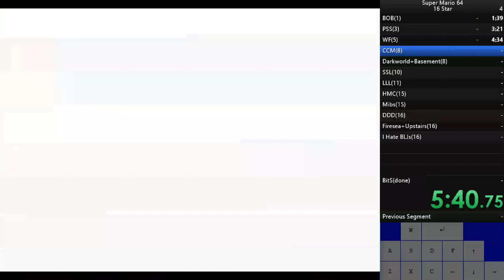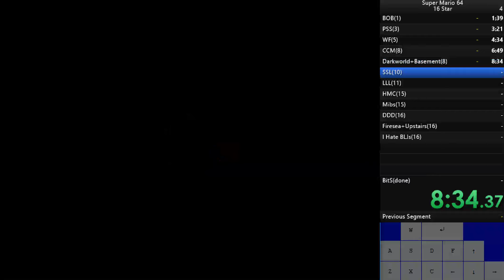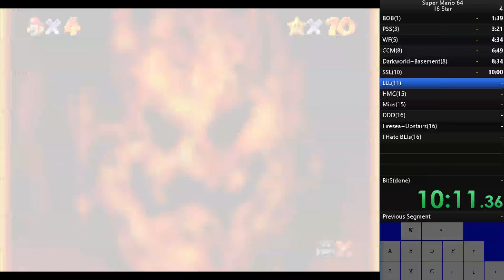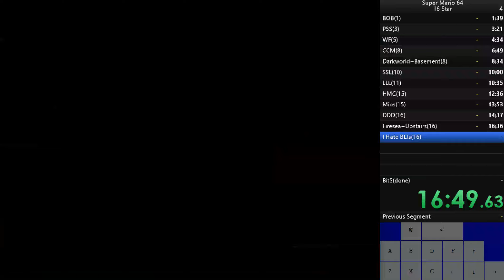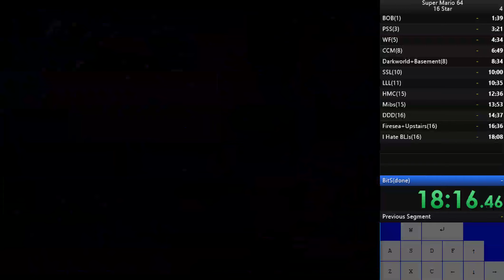SM64 16 stars speedrun in 21:47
Considering this is a second try, it's not a bad record I think
2번째 트라이인거 치고는 나쁘지 않네요